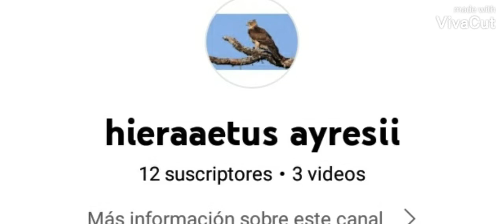suscribanse a este canal